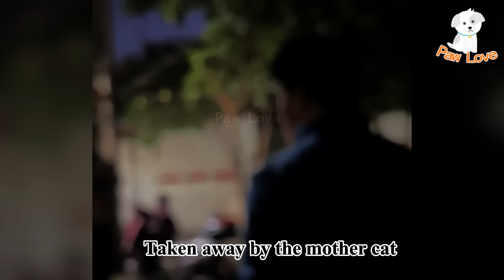Stray kittens brutally hanged, mother cat tries in vain to save them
Hi everyone, this is Paw Love
a lover of stray animals
Focus on sharing inspiring stories
Hope that by sharing the story
Raise awareness about stray animals
reduce abandonment
Caring for the animals around you❣🏠